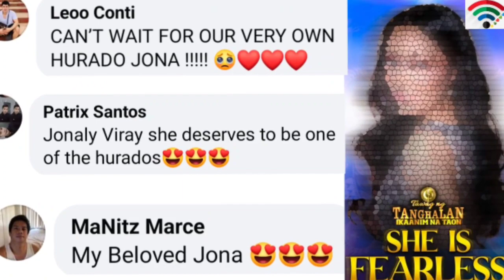MADLANG PEOPLE-EXCITED NA SA BAGONG HURADO SA TAWAG NG TANGHALAN NG IT'S SHOWTIME!😲♥️💚💙